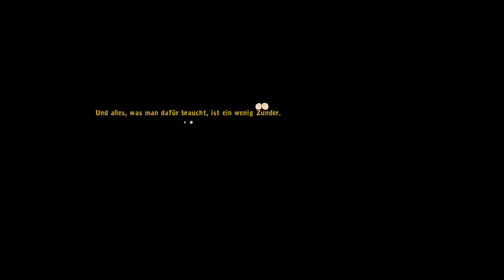Goodbye Deponia 🚀 10 Schlendern durch die Stadt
Da wir genug von der Familie Bozo haben, schlendern wir durch die Stadt und treffen auf den Widerstand, sowie dem Psychiater. Letzterem geben wir die Ärztliche Überweisung und dürfen uns ein paar Tintenbilder ansehen. Geholfen hat es uns allerdings nicht. Wir brauchen das härtere Zeug, bekommen es aber nicht. Da wir mit unserem jetzigem Rufus nicht voran kommen, switchen wir zu einem weiteren, der in der Dunkelheit erst mal nach Goal suchen darf. Ein wenig Licht sollte sich als hilfreich erweisen.